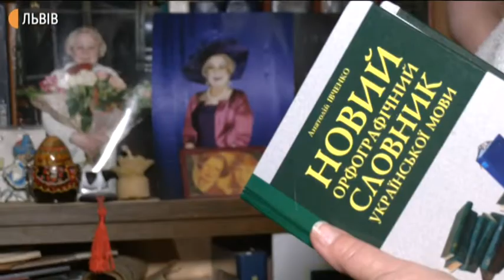Львівська лікарка написала диктант єдності без жодної помилки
74-річна лікарка зі Львова Христина Гоянюк стала переможницею цьогорічного ювілейного XX Всеукраїнського радіодиктанту національної єдності. Вона написала диктант без жодної помилки.

Переможців оголосили у прямому ефірі Українського радіо. Усього організатори отримали близько 16 тисяч листів. З них понад 14 тисяч — електронною поштою, ще 2 тисячі робіт надішли у паперовому вигляді.